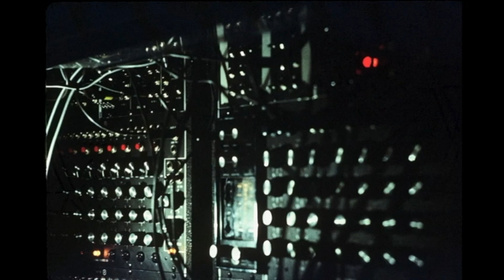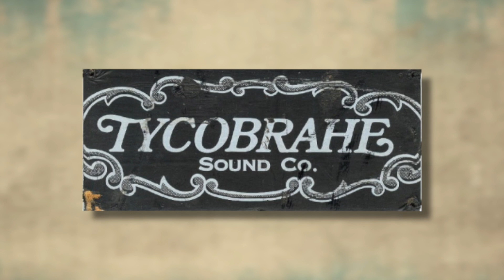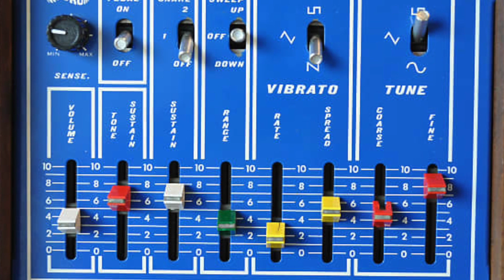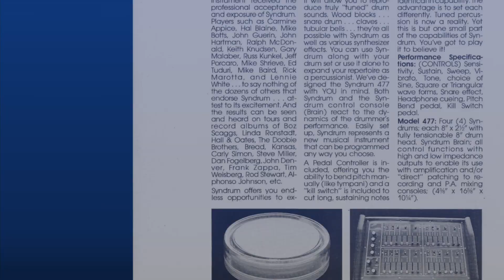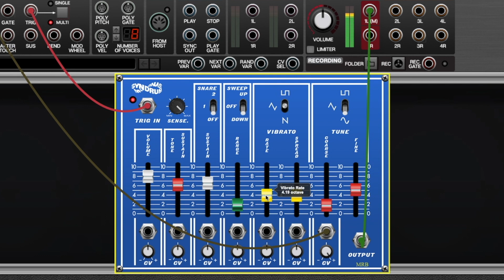Syndrum: The Electronic Drum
A short documentary about the history of the Syndrum, the world's first commercially produced electronic drum, commemorating the release the release of the MRB Syndrum and poly Syndrum modules for the Cherry Audio Voltage Modular platform